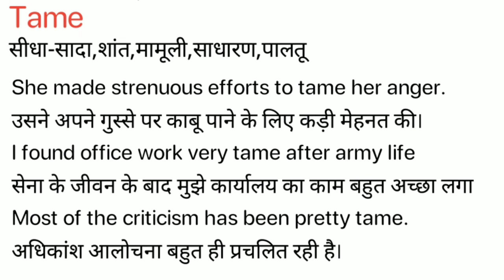Tame Meaning in Hindi/ Tame ka Matlab kya Hota hai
Tame meaning in Hindi / Tame ka Matlab kya Hota hai / Tame ka Hindi Meaning/Spoken English Class /Online English Class/ Tame explained in detail.

इस विडियो में मैं  ,Tame शब्द का इंग्लिश मतलब क्या होता है इसके के बारे पूरी विस्तृत रूप से बताया .

इस वीडियो में आप  ,Tame का हिंदी में मतलब को जानेगे और साथ में ,Tame का pronunciation भी सीखेंगें यानि की आप ,Tame के अर्थ के साथ साथ ये भी सीखेंगें की ,Tame को कैसे बोले या ,Tame को बोलने का सही तरीका क्या है |

If you follow this channel regularly. You can improve your English speaking skill as well as vocabulary. On this channel,( Meaning in Hindi) we provide new English words. Tame our easy spoken English course, you can easily improve your English. We are providing help to English-speaking courses online so Tame you can improve your English at your home and totally free. In this video, Tame our video, you will learn daily use English words which will improve to learn English vocabulary in a simple and easiest way.

If you want to learn English through Hindi language and also want to improve English vocabulary then I think this video will help you a lot. Your work is to exercise with someone on a daily basis. So today's English word is Tame and We will learn Tame Meaning in Hindi.
English speakingSpoken,
English online,
free-spoken,
vocabulary meaning,
Tame Meaning in Hindi.

चलिए लिखित रूप में  ,Tame word को example के साथ सीखते है .
Let’s learn the Hindi Meaning of, Tame in full detail.

,Tame का हिंदी में अर्थ होता है
,Tame को इन उदाहरणों से और अच्छे से समझ सकते हैं